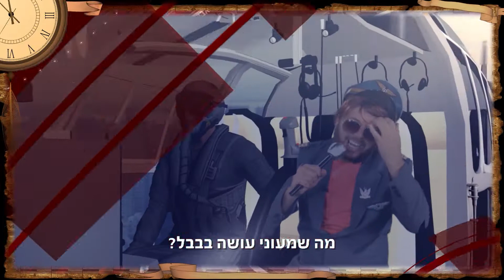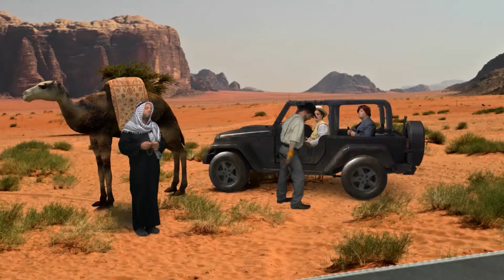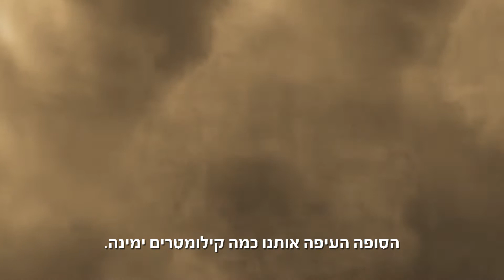תוכנית ילדים - חדשות בזמן: בהמתם של צדיקים - עם כתוביות בעברית HD